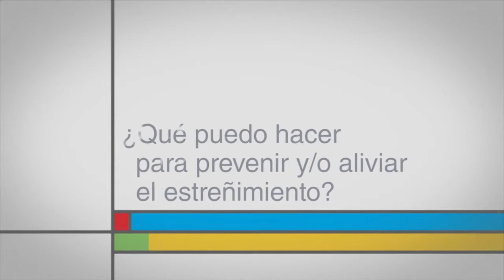¿Qué puedo hacer para prevenir y/o aliviar el estreñimiento?